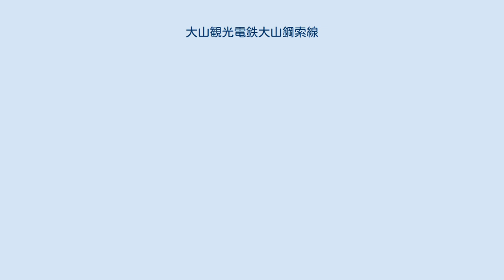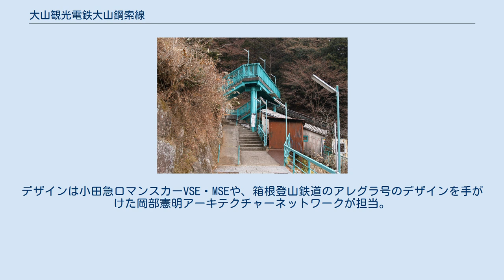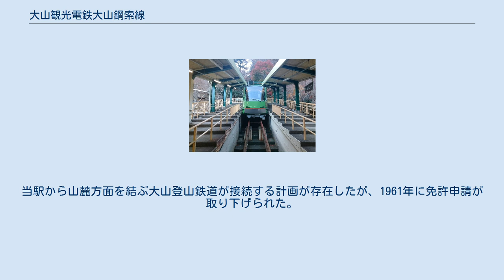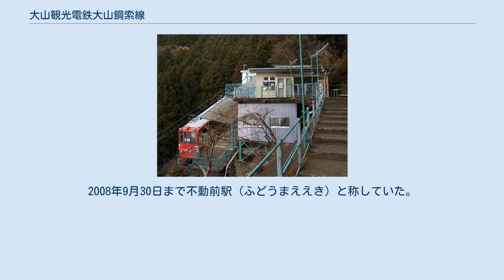大山観光電鉄大山鋼索線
大山鋼索線（おおやまこうさくせん）は、神奈川県伊勢原市の大山ケーブル駅から阿夫利神社駅に至る大山観光電鉄のケーブルカーである。
大山ケーブルカーと呼ばれている。
 丹沢山地の南東にある大山を登るケーブルカーで、山上にある大山阿夫利神社（おおやまあふりじんじゃ）への参詣のほか、大山・ヤビツ峠方面へのハイキングなどに利用されている。
 江戸時代から庶民の信仰を集めた「大山講」で賑わいを見せた大山阿夫利神社への参詣の便を図るために建設された。
1928年に開業し、1944年まで大山鋼索鉄道として営業していたが、戦後1965年になってこれを大山観光電鉄の運営で復活した。
戦時中不要不急路線として休止ないし廃止されたケーブルカーの中ではもっとも遅く復活開業した路線である。
 20分間隔で運行。
多客期は増発や営業時間の延長が行われる。
大山ケーブル - 阿夫利神社間の所要時間は6分。
 2015年まで運行していた大山ケーブルカー「おおやま」号（2008年7月） 2015年（平成27年）まで約50年間使用された車両は「たんざわ」号、「おおやま」号の2両であった。
2005年（平成17年）10月に最終の車両塗装デザイン変更と改装を行った。
老朽化に伴う設備交換で2015年5月17日をもって運行を終了した。
「たんざわ」号の車体は千葉県いすみ市の「ポッポの丘」で保存展示されている。
 2015年10月1日に新造車両が運行を開始した。
デザインは小田急ロマンスカーVSE・MSEや、箱根登山鉄道のアレグラ号のデザインを手がけた岡部憲明アーキテクチャーネットワークが担当。
製造は小田急エンジニアリング、川崎重工業、大阪車輌工業が担当した。
車体色はブリリアント・グリーンを基本とし、1号車はゴールド、2号車はシルバーの固有色が前面と側面に配されている。
「大山の特色ある眺望・景観を取り込んだ展望車両」というコンセプトで、山下側に展望席が設けられ、前面から屋根まで連なる大型曲面ガラスが採用されている。
また車内照明や放送装置の電源用にリチウムイオン電池を搭載。
剛体架線でリチウムイオン電池を充電する駅構内以外は、眺望を阻害していた架線を撤去した。
 ただ、2016年5月・6月に発生した新型車両の機器トラブルによる運休や、箱根ロープウェイの全線運転再開で観光客が大山から箱根に移った影響もあり、2017年5月19日までにまとめた2016年度の乗客数が44万人と2014年度よりも29000人少ない結果となっている。
 大山ケーブル駅（おおやまケーブルえき、地図） - 大山寺駅（おおやまでらえき、地図） - 阿夫利神社駅（あふりじんじゃえき、地図） 頭端式ホーム2面1線の地上駅。
標高400m。
2008年9月30日まで追分駅（おいわけえき）と称していた。
当駅から山麓方面を結ぶ大山登山鉄道が接続する計画が存在したが、1961年に免許申請が取り下げられた。
標高512m。
1番ホームと2番ホームは跨線橋で連絡している。
当駅で列車の交換（行き違い）を行う。
列車により発着番線が異なり、線路にケーブルがある方に上り列車が、ケーブルがない方に下り列車が発着する。
行き違い箇所に設けられた中間駅は、日本に現存する鋼索線では唯一である。
2008年9月30日まで不動前駅（ふどうまええき）と称していた。
標高678m。
2008年9月30日まで下社駅（しもしゃえき）と称していた。
かつては当駅から山頂までの延伸計画が存在したが、1937年に免許取消となった。
 バス停から大山観光電鉄大山ケーブル駅までの間はこま参道と言われる上り階段が続き、その沿道には多数のお土産屋や茶店が並ぶ観光地となっている。